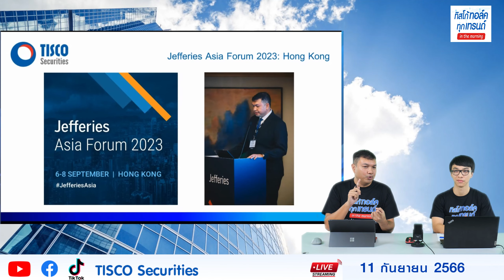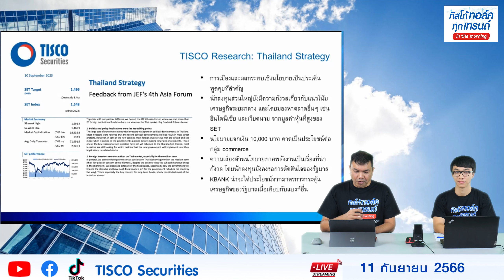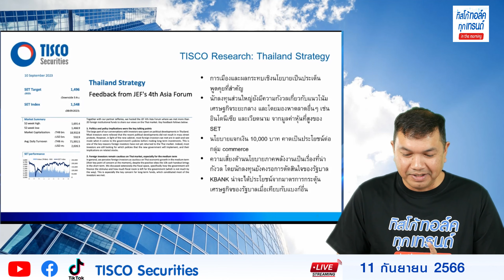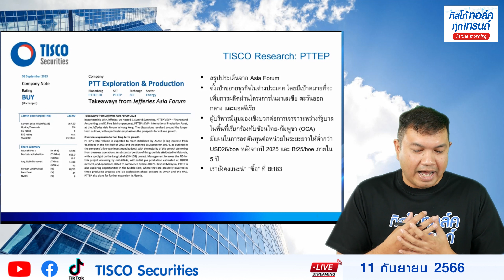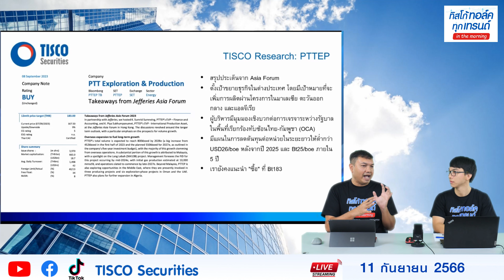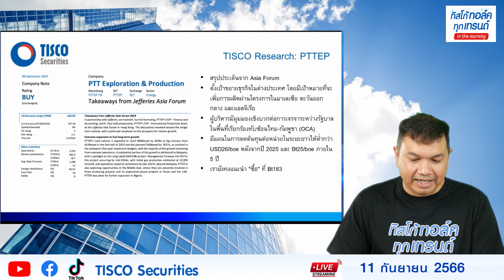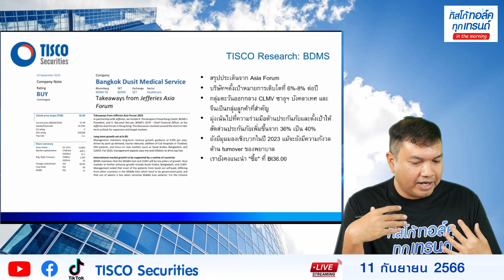Special Topic : สิ่งที่น่าสนใจจากงาน Jefferies Asia Forum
TISCO ร่วมกับ Jefferies จัดงาน Conference ที่ฮ่องกง Feedback ที่เราได้จากนักลงทุนต่างชาติคือ ยังเฉยๆ กับตลาดไทยกับราคาตรงนี้ แม้จะมีปัจจัยบวกจากมาตรการเงินหนึ่งหมื่นบาท แต่ยังกังวลกับมาตรการอื่นๆ เช่น เรื่องการลดราคาค่าไฟและน้ำมัน และอาจกระทบกลุ่มพลังงาน